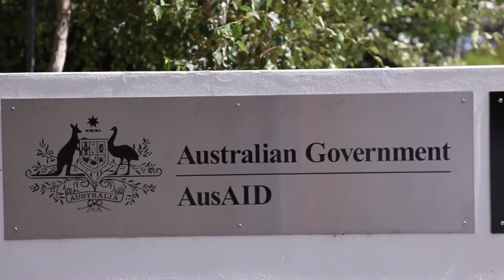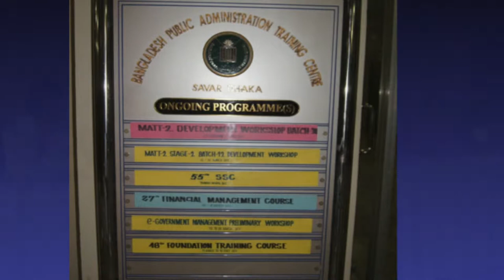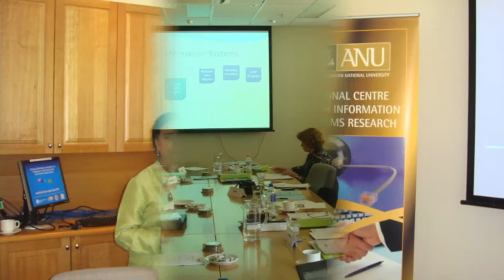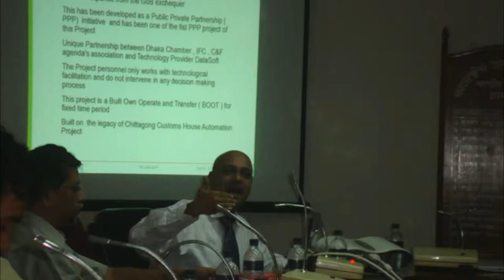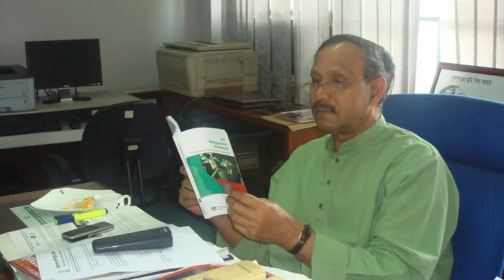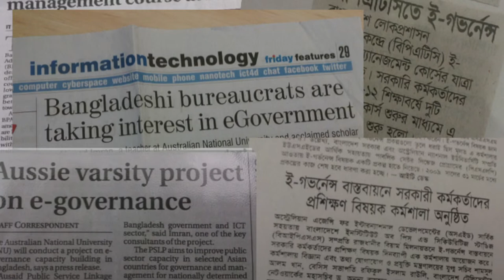C131174 01 PSLP eGov Video Clip 2013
The ANU College of Business and Economics hosted a celebration ceremony on Thursday 26 September to mark the completion of the Public Sector Linkage Project "eGovernment capacity building in Bangladesh through knowledge transfer".

Project leaders Professor Shirley Gregor and Dr Ahmed Imran, both of the Research School of Accounting and Business Information Systems, were in attendance along with VIP guests including Mr Tom Nettleton, Bangladesh Program Manager AusAID South Asia Branch, Ms Fiona Lynn, Director of AusAIS Programs and Agreements, and H.E. Lt Gen Masud Uddin Chowdhury, Bangladesh High Commissioner.

The completion ceremony also served as a launch for the book "eGovernment Management for Developing Countries" by Ahmed Imran, Shirley Gregor and Tim Turner, which was inspired by the research from this project.

The "eGovernment capacity building in Bangladesh through knowledge transfer" project received funding from the Public Sector Linkages Program (PSLP), a former Australian Government initiative administered by AusAID. Coordinated by National Centre for Information Systems Research, it seeks to improve public sector capacity and management for nationally determined development outcomes in partner countries.

The first phase of the project led to a five year strategic plan for the adoption of eGovernment in Bangladesh and a series of training workshops for senior and mid-level government officials.  This work resulted in the production of an ICT management handbook.

The second phase of the project resulted in the development of a rigorous curriculum for government officers. This work took place in collaboration with the Bangladesh Public Administration Training Centre and experts from Bangladesh and Australia.

The project has led to improvements in eGovernment capacity in Bangladesh and greater understanding of the resources needed to facilitate the effective use of information and communication technology (ICT) in developing countries.  An increase in knowledge and shift in attitude about ICT among leaders in the public service has resulted in flow-on benefits for their departments and improved government services for the citizens of Bangladesh.

Project leaders, Professor Shirley Gregor and Dr Ahmed Imran received the ANU's Vice Chancellor's award in 2010 for their contribution community outreach.